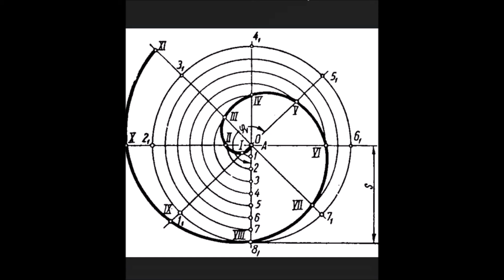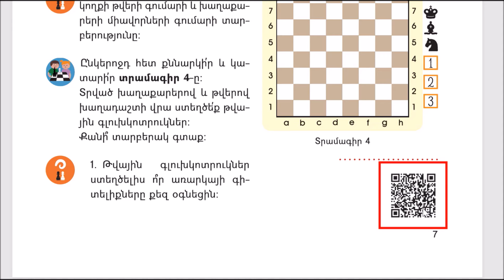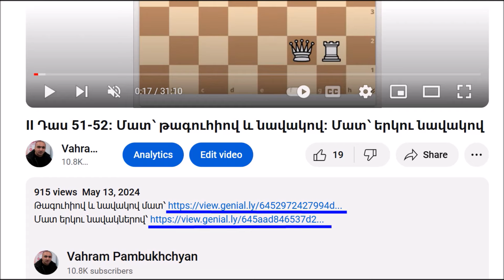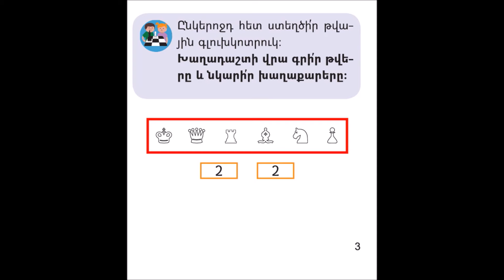III Դաս 1-2․ Թվային գլուխկոտրուկներ